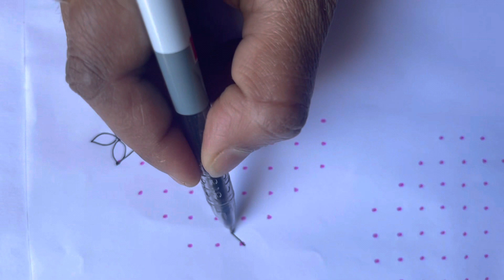(9x3x3) dots rangoli🍀rangoli